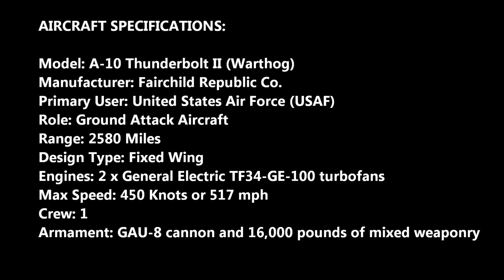A-10 Warthog in Action Fairchild Republic Thunderbolt ii Firing Gau-8 30mm Cannon Live Fire Exercise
A-10 Warthog in Action - Fairchild Republic Thunderbolt ii Firing Gau-8 30mm Cannon in Live Fire Exercise on the Nevada Test and Training Range (NTTR), about 100 miles northwest of Las Vegas. The A-10, affectionately known as the “Warthog” entered service as far back as 1976 and was specifically designed for close air support, including attacking tanks, armoured vehicles, and other ground targets. The aircraft was built around its primary weapon a General Electric30 mm GAU-8 Avenger rotary cannon - a hydraulically driven seven-barrel Gatling-type gun. The A-10 airframe was reinforced with 1,200 pounds (540 kg) of titanium armour to protect the cockpit, pilots and aircraft avionics allowing the aircraft to survive direct hits from armour-piercing and high-explosive shells. Short take-off and landing capability and an easy to maintain design made the A-10 an ideal support aircraft for ground forces. It first saw combat in the 1991 Gulf War – destroying 900 Iraqi tanks, 2,000 other military vehicles and 1,200 artillery weapons. The A-10 also engaged and shot down 2 Iraqi helicopters with the GAU-8 cannon. The A-10 can also carry an impressive 16,000 pounds of mixed weaponry on 8 under-wing and 3 under-fuselage pylon stations, including 500 pound Mk-82 and 2,000 pounds Mk-84 series low/high drag bombs, incendiary cluster bombs, combined effects munitions, mine dispensing munitions, AGM-65 Maverick, and AIM-9 Sidewinder missiles. The video was edited by TLD Video for Travel Links Directory

Aircraft Specifications:

Model: A-10 Thunderbolt II (Warthog)
Manufacturer: Fairchild Republic Co.
Primary User: United States Air Force (USAF)
Role: Ground Attack Aircraft
Range: 2580 Miles
Design Type: Fixed Wing
Engines: 2 x General Electric TF34-GE-100 turbofans
Max Speed: 450 Knots or 517 mph
Crew: 1
Armament: GAU-8 cannon and 16,000 pounds of mixed weaponry